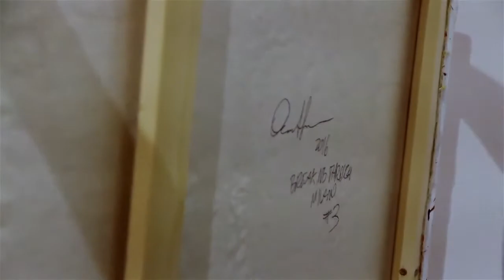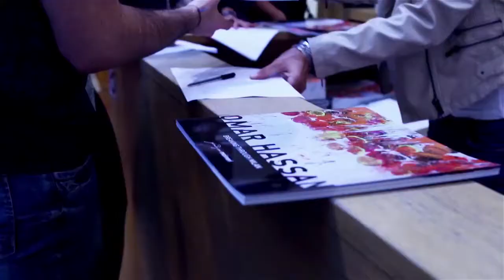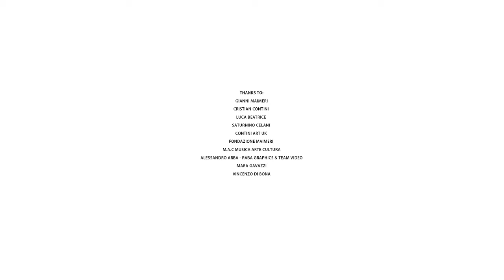OMAR HASSAN Breaking Through Milan 2016